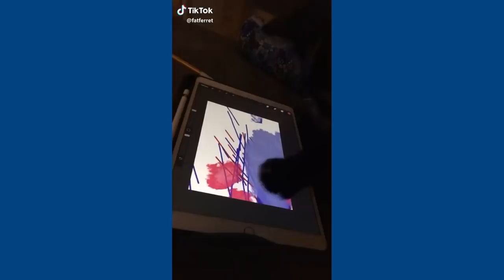Why These Cats and Dogs Are So Funny? | TikTok January 2020 - Kittens and Puppies Cute Compilation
If you want to eliminate bad behavior in your PUPPY, I highly recommend THIS SECRET that works VERY QUICKLY
Or maybe, if your KITTEN has an inappropriate peeing and spraying, here's a VERY SIMPLE SOLUTION

Some of my favorite animals TIKTOK. All credit goes to the original creators of all these clips, if you want to find any of them, their TikTok username is either in the top left or bottom right ;)
Enjoy the new hilarious and very cute compilation TikTok of the beginning of the decade about try not to laugh funniest puppies and kittens!
Since my videos are not monetized on youtube, any aid you are able to afford via the links above will go to maintain greats videos like this TO REACH HAPPINESS to everyone who watches my channel.
Tik Tok Pets 2020: New Funny Cute Animals, remember those Vines from 2017,2018,2019 that gave us so many moments of happiness with cutest dog and cat short videos...
I appreciate you for watching, hope you liked it!
Give me your feedback with the Like Button or a Positive Comments :)